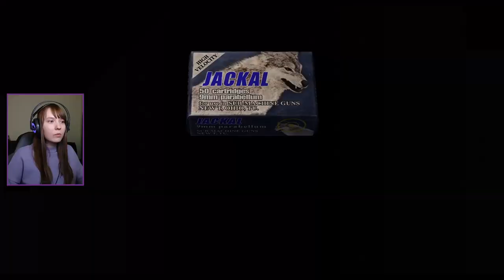Huge Salazar Statue!! - Resident Evil 4 Blind Playthrough / Let's Play | Part 14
Let's Play Resident Evil 4 (PS4)

⭐Thank you for being a channel member⭐
🔹Daniel Laurent 🔹Max Schneider 🔹Itoki Norishiba

💜Become a  channel member and get access to exclusive perks